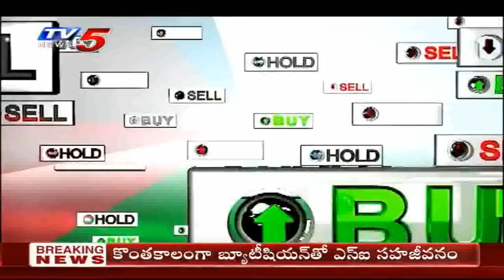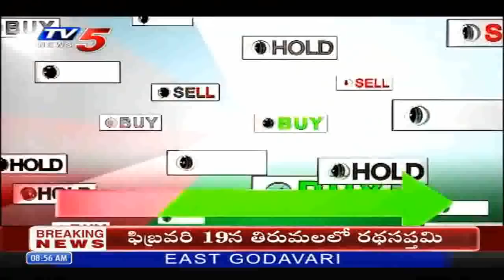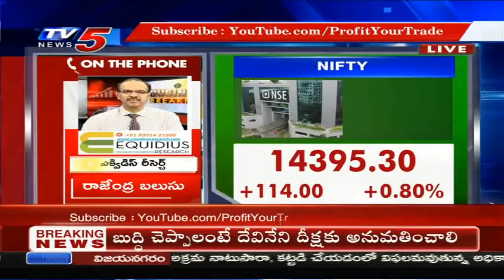19th January 2021 TV5 News Business Breakfast | Vasanth Kumar Special | TV5 Money